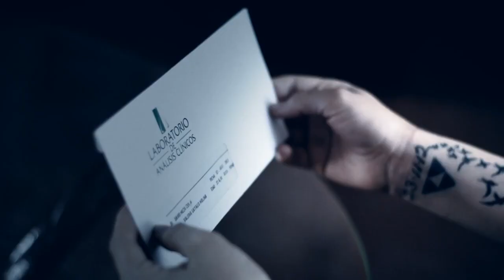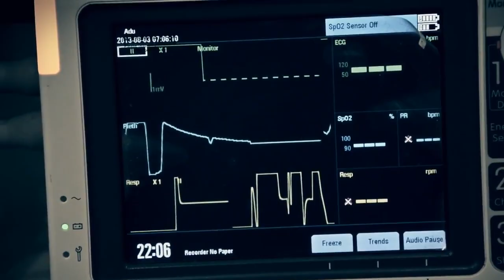Waiting to Solitude - "Insomnio" Official Music Video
- Waiting to Solitude - "Insomnio" - Like this video? Come see thousands more at the Net's largest, uncensored, completely d.i.y. music video site, KrankTV.com! We've got News, Games, Contests and the stuff that we can't show on YouTube!

Artist city, country: Puebla, Mexico

Artist Biography: Banda con una propuesta original fundada en el año 2010 y en pleno Nacimiento ha conseguido algunas presentaciones
Adquiridas de shows en vivo que van desde eventos locales hasta festivales en el interior del estado y festivales en la ciudad de México,2 EP GRABADOS Siendo taloneras Llegando a compartir Con las bandas mas representativas del metal y derivados en mexico.
HERE COMES THE KRAKEN
ALLISON
THERMO
MIRO
TRANS METAL
ARCADIA LIBRE
LACK OF REMORSE
ALL MISERY
AVERYONE LIKES CATHEEL
JOLIETTE
LAWSON
DRAKMA
THELL BARRIO
FROM MY COLD HANDS

About The Video: INSOMNIO
track n°4 de el album BRUTAL PROPHECY 2013